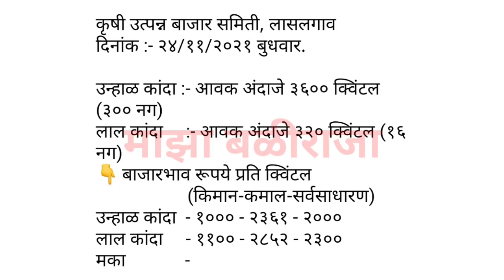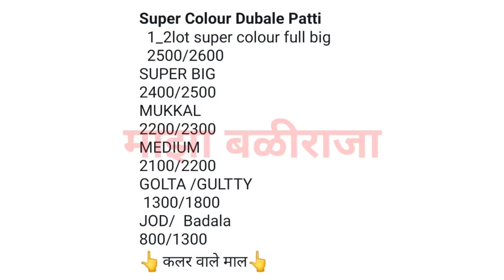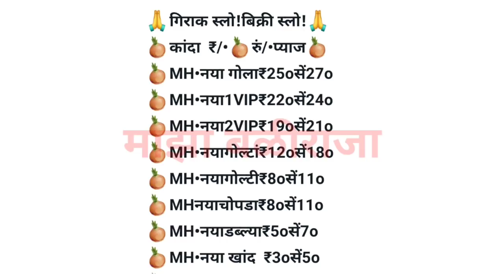लासलगाव,पुणे,मुंबई,चेन्नई,कांदा बाजार भाव आजचे,प्याज,lasalgaon,pune,kanda bajar bhav today!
1) माझा बळीराजा
2) maza baliraja
3) कांदा बाजार भाव
4) kanda bajar bhav
5) kanda bhav today
6) प्याज का भाव आज का
7) onion
8) kanda bhav today maharashtra
9) kanda bajar bhav today maharashtra
10) onion bhav today
11) kanda market today rate
12) pyaj bhav today
13) pyaj bhav aaj ka
14) onion rate
15) onion market reat
16) Kanda market
17) kanda lilac
18) live lilav
19) Kanda bajar
20) Kanda bhav
21) bajar bhav today
22) ajachaKanda bhav
23) market bhav today
24) onion rate today
25) Kanda market bhav
26) kanda bhav today nashik
27) ajacha Kanda bajar bhav
28) today's rate of onion
29) kanda bajar bhav today
30) live kanda bazar bhav
31) aajche kandyache bhav
32) kanda bajar bhav today live
33) kanda bajar bhav aajcha,
34) tomato
35) कांदा बाजार भाव आजचा
36) कांदा बाजार भाव आजचे
37) कांदा लिलाव
38) प्याज
39) प्याज भाव पिंपळगाव
40) प्याज बाजार भाव
41) प्याज मंडी भाव आज का
42) नासिक मंडी प्याज भाव आज का
43) कांदा
44) आजचा कांदा
45) कांदा भाव
46) कांदा बाजार भाव आज
47) आजचे बाजारभाव
48) आजचे कांदा बाजार भाव
49) बाजार भाव आजचे
50) आजचे कांद्याचे बाजार भाव सांगा
51) महाराष्ट्रातील मुख्य बाजार समितीचे कांदा भाव
52) नाशिक जिल्ह्यातील आजचे कांदा बाजार भाव
53) टोमॅटो भाव